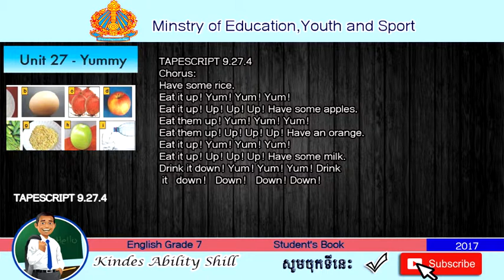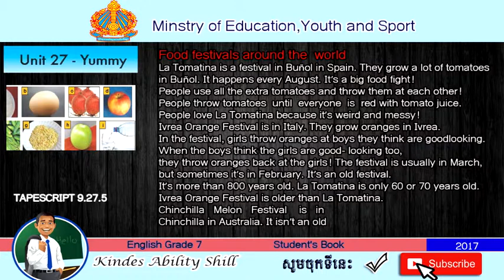TAPESCRIPT 9.27.5 ENGLISH GRADE 7 .TEACHER KHMER